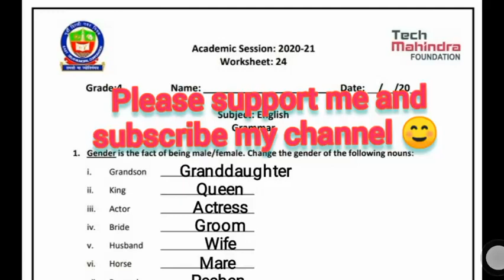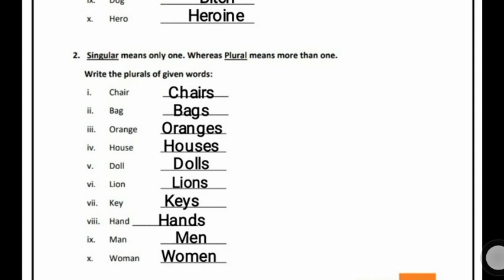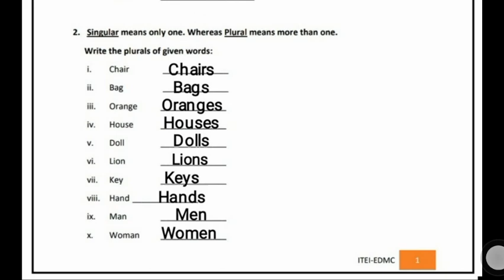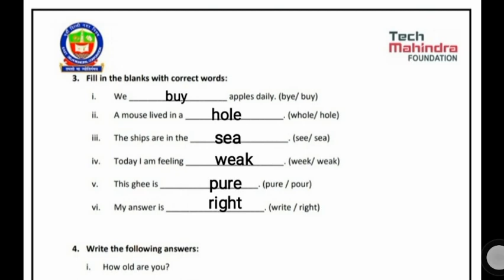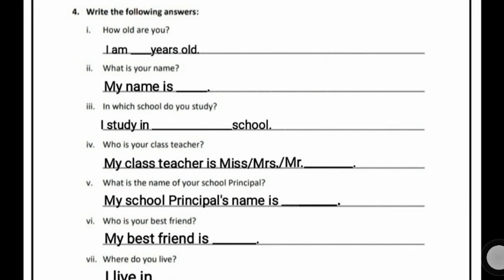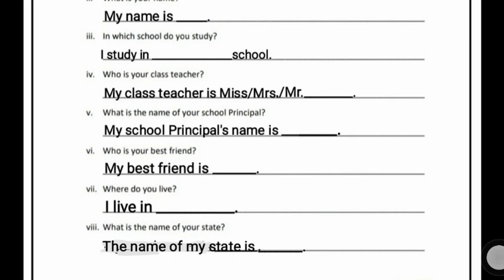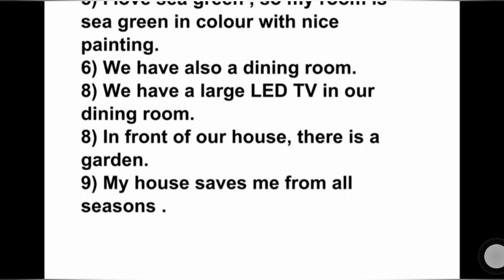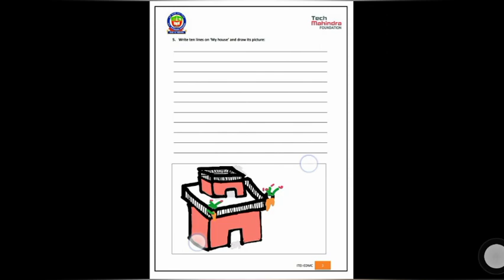English Grammar||Class-4||Gender||Singular Plural||Worksheet 24||Solution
Ncert||English||Class-4